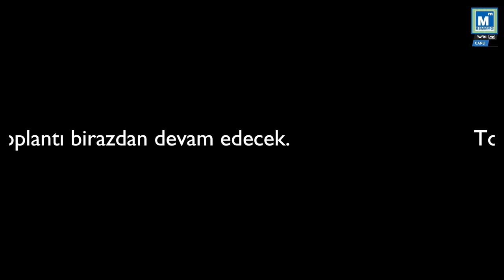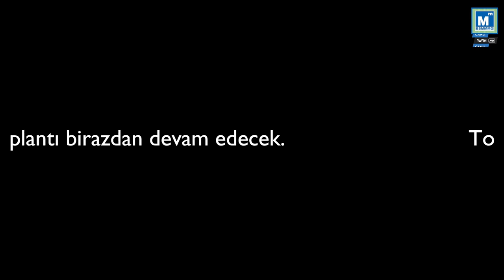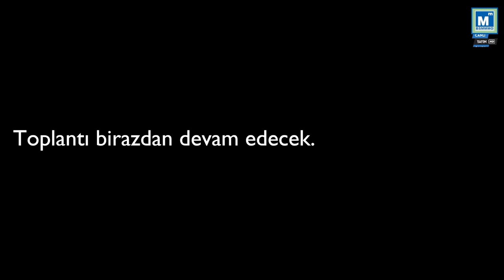Bursa SMMMO 15. Dönem 3. Meclis Toplantısı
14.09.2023 tarihli Oda Meclis Toplantımız.